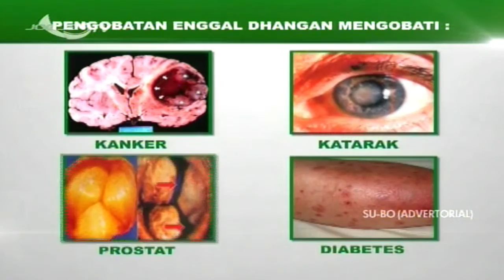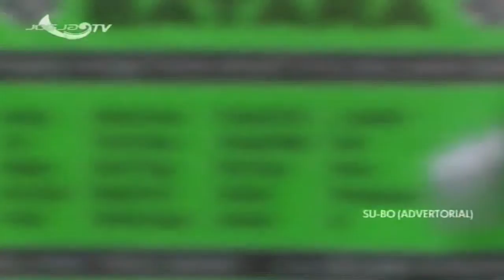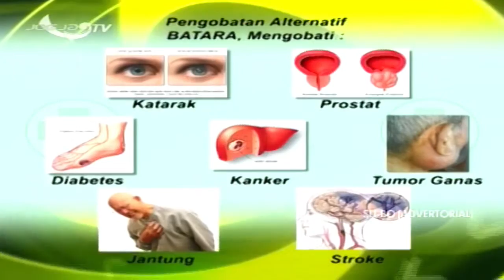CERIA ANAK I Sabtu, 29 Januari 2022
Jogja tv - Ceria Anak -

1. Berita Seputar Jogja, Senin - Minggu,   : Pukul 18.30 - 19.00 WIB.
2. Klinong-Klinong Campursari    : Kamis 19.30 WIB
3. Bincang Hari Ini
4. Dokter Kita